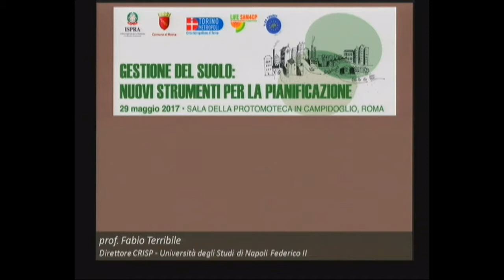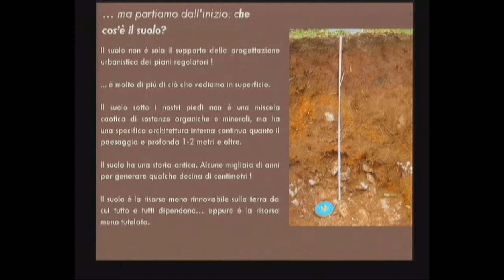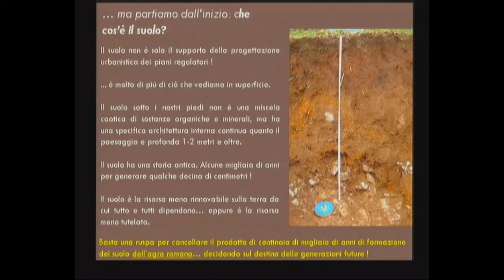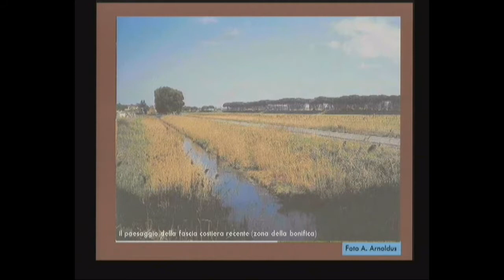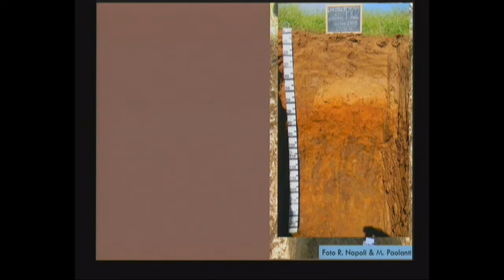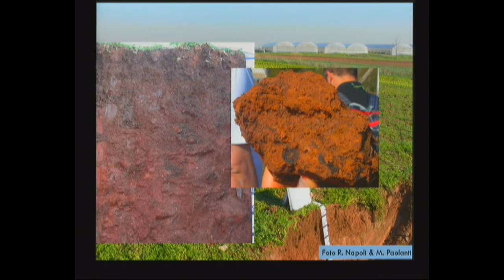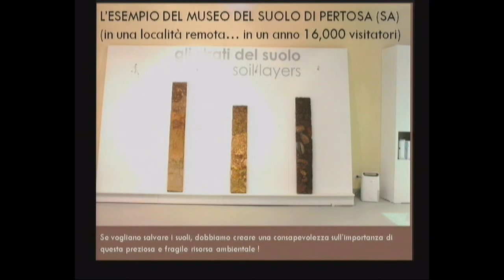Fabio Terribile (Università degli Studi di Napoli Federico II)